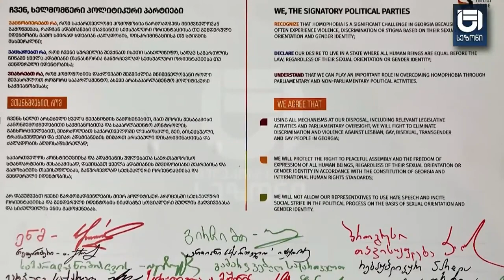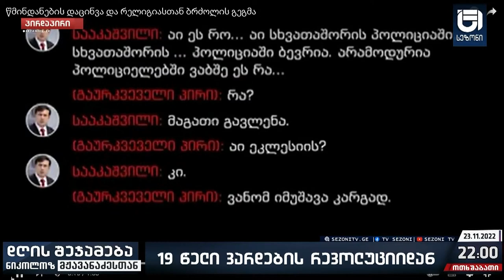19 წელი ვარდების რევოლუციიდან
19 წელი ვარდების რევოლუციიდან-ნიკოლოზ მჟავანაძე